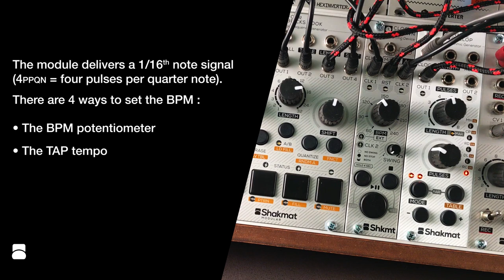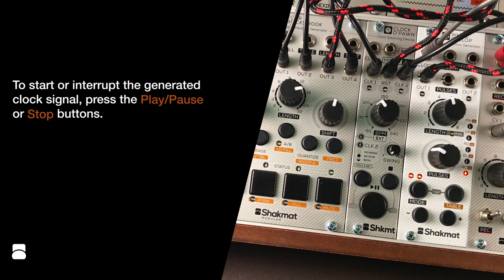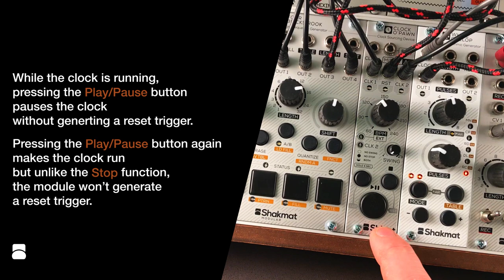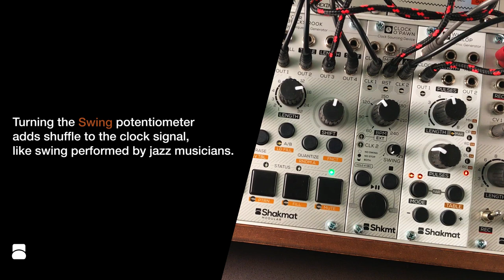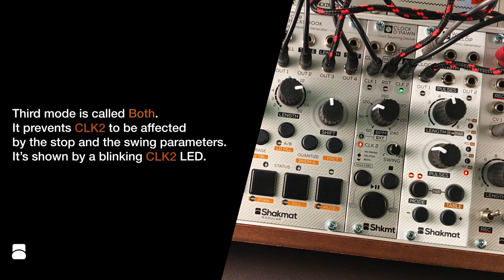Shakmat Clock O'Pawn: Demo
Complete walkthrough of the Shakmat Clock O'Paw, a 6HP clock sourcing eurorack module.